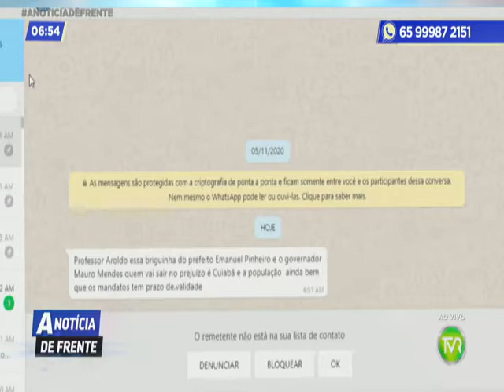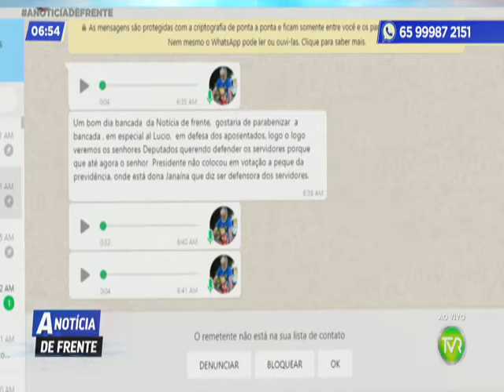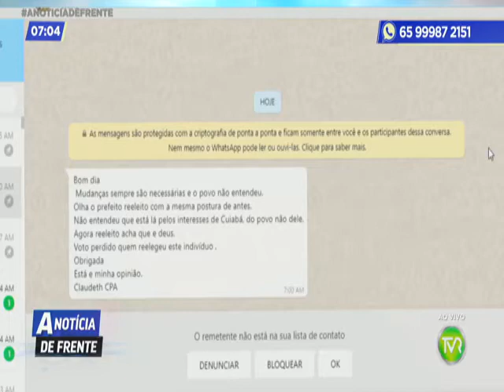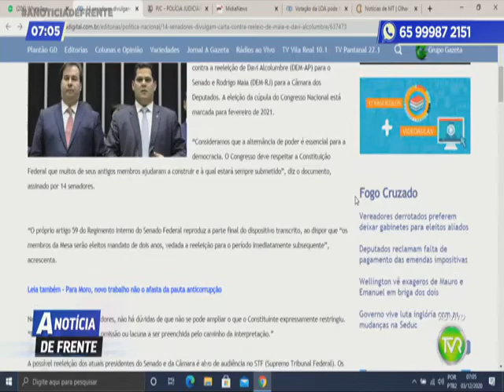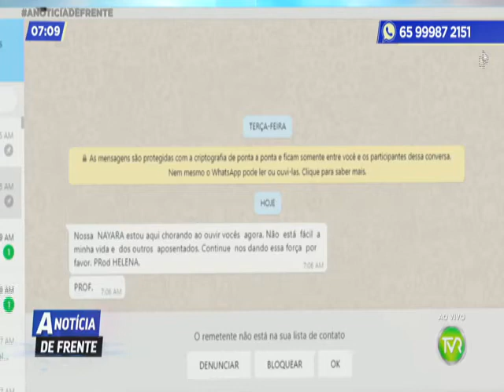PGM A NOTICIA DE FRENTE 2 BLOCO 03 12 2020